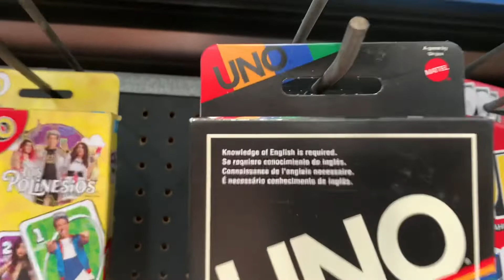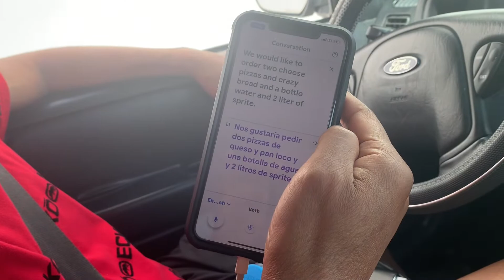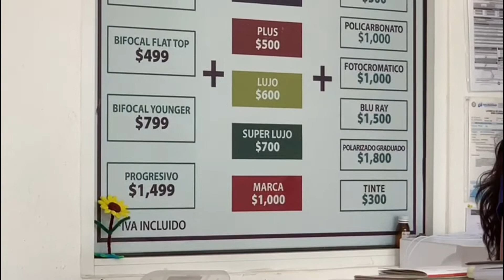Vann Life in Mexico | Ep 17 | Saturday Errands in Playa del Carmen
God Bless!